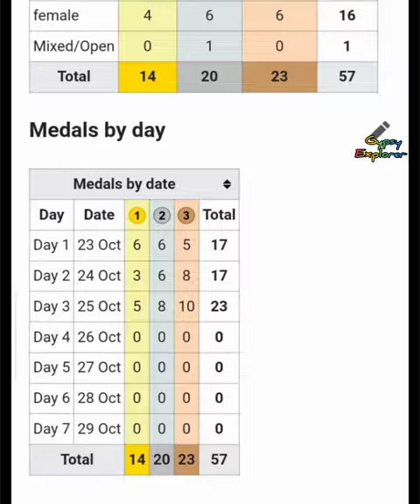Day 2 🇮🇳 India at Asian Para Games 17 (24 Oct.) Medals 🥇🥈🥉asiangames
Day 2 🇮🇳 India at Asian Para Games 17 Medals 🥇🥈🥉

Cheers for India
4th Asian Para Games